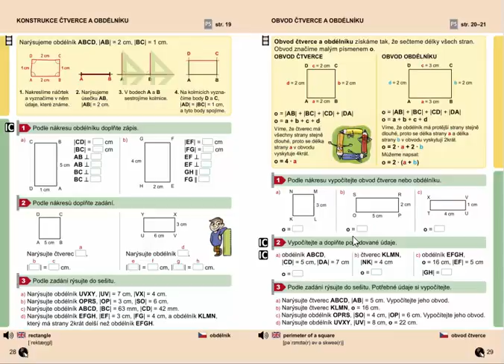Obvod čtverce a obdélníku (výpočet), Geometrie pro 4.ročník, str. 29, cv. 2